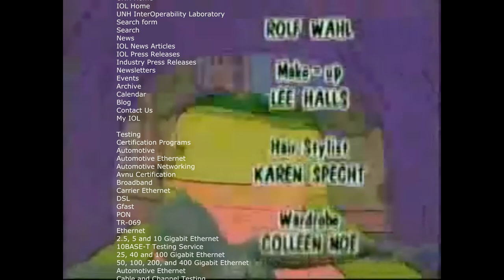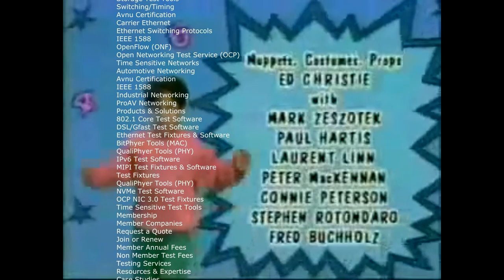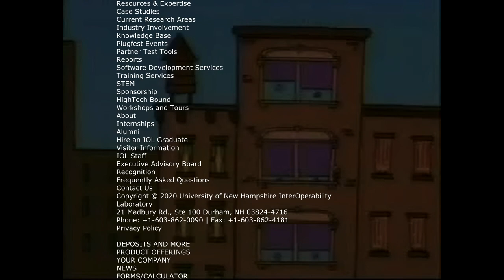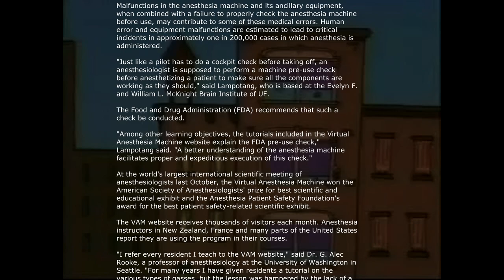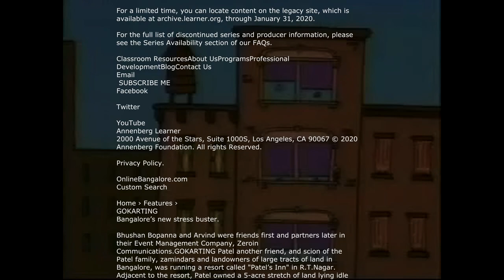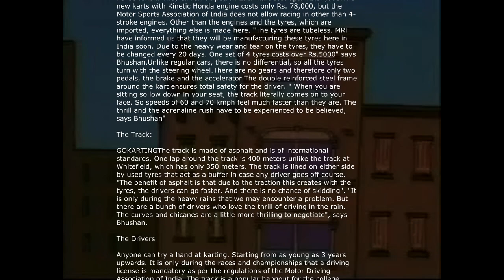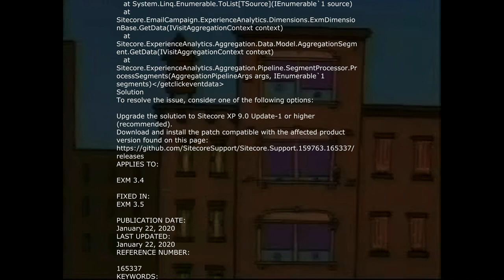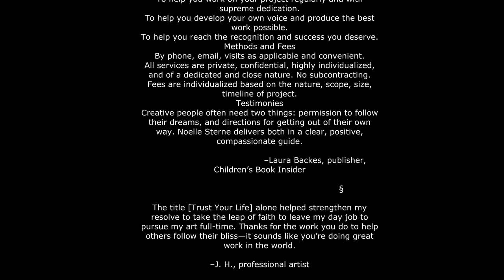Sesame Street End Credits